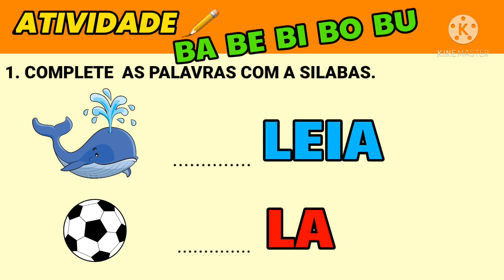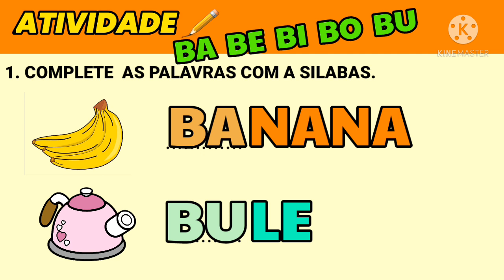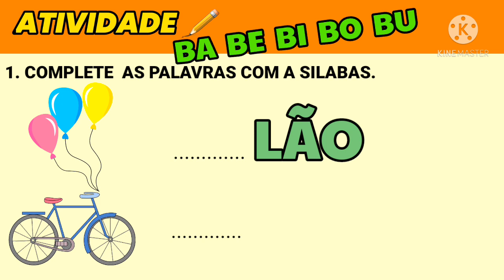Atividade com a letra B |BA BE BI BO BU |Atividade educativa escolar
Vídeo com Atividade educativa escolar para auxiliar pais e professores na alfabetização.
- ATIVIDADE com BA BE BI BO BU
- Completar palavras com BA BE BI BO BU
- Família silábica do B

Link para dquirir as atividades👇.